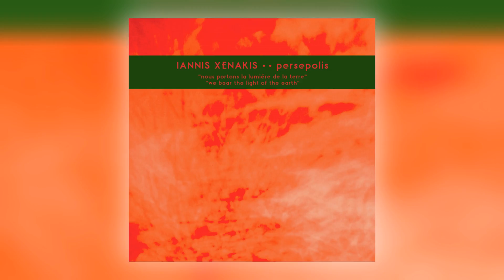Iannis Xenakis - Persepolis #4 [Audio]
Official stream from Karlrecords. Distributed by Kudos Records.
Album:	Persepolis [ALBUM]
Track:	4 of 9
Title:	Persepolis #4
Artist:	Iannis Xenakis
Label:	Karlrecords
Cat#:	KR044
Formats:	Vinyl LP/Digital
Digital Release:	2nd March 2018
Physical Release:	30th September 2022

About This Release:

This album is disc III "Les Polytopes II" of the 5 LP / 5 CD box set "Electroacoustic Works" that celebrates the 100th anniversary of IANNIS XENAKIS (on May 29th, 2022), one of the most influential 20th century avantgarde composers. All tracks have been newly mixed by longtime zeitkratzer sound engineer MARTIN WURMNEST and mastered by RASHAD BECKER and finally reveal their full sonic range and dynamics.
The five albums are:

I: EARLY WORKS (KR089)

Diamorphoses (1957)
Concret PH (1958)
Orient Occident (1961)
Bohor (1962)
II: LES POLYTOPES I (KR090)

Hibiki Hana-Ma (1969)
Mycenae Alpha (1978)
Polytope de Cluny (1972)
III: LES POLYTOPES II (KR024)

Persepolis (1972)
IV: LES POLYTOPES III (KR044)

La Légende d'Eer (1978)
V: LATE WORKS (KR091)

Taurhiphanie (1987-88)
Voyage Absolu Des Unari Vers Andromède (1989)
Gendy 3 (1991)
S.709 (1992)